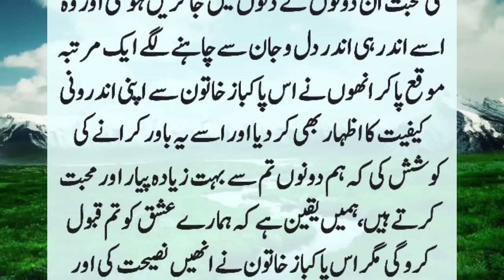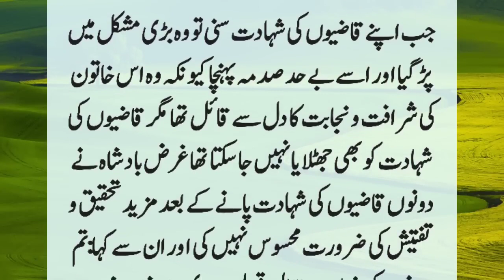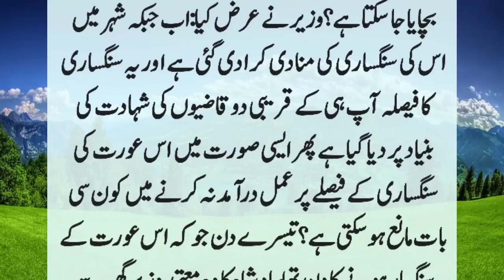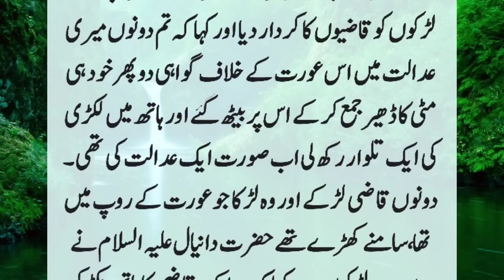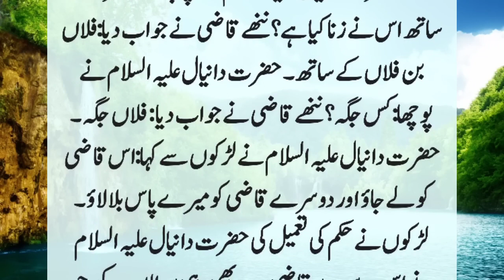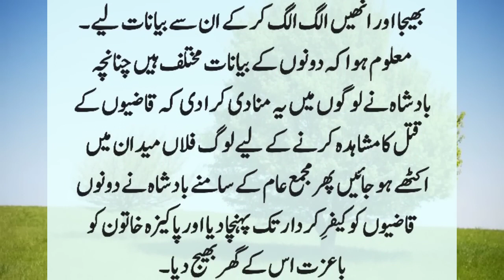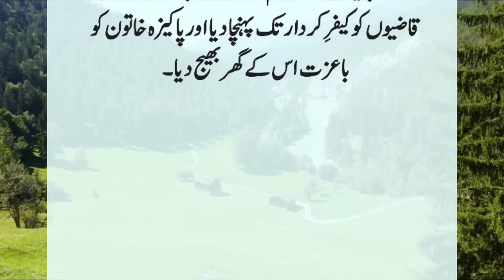Hazrat Daniyal (A.S) And Two Judges | Hazrat Daniyal (A.S) Aur 2 Qaziyon Ka Kissa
Hazrat Ali (may Allah be pleased with him) narrates that two judges fell in love with a virtuous and beautiful woman. When the woman did not accept their love, both went to the king and testified that she was a woman...??

Note : Copyright Disclaimer Under Section 107 of the Copyright Act 1976, allowance is made for " fair use " for purposes such as criticism, comment, news reporting, teaching, Motivation and research Fair use is a use permitted by copyright statute that might otherwise be infringing.